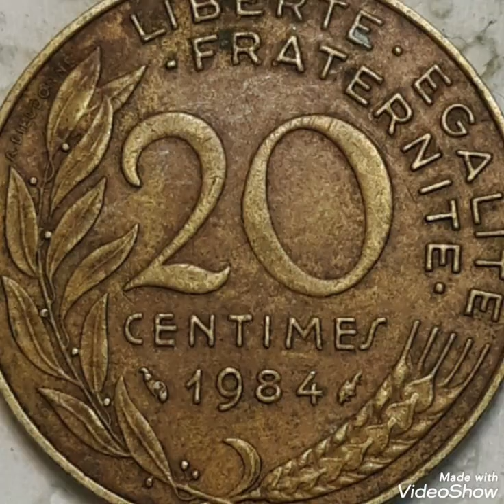20 Centimes 1984 France Mint Error Coin valuable/Worth Money!!